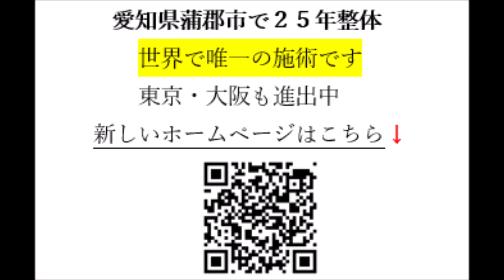お腹の赤ちゃん 酸欠 巻き肩では呼吸が浅くなる 栄養よりも大事 妊娠中整体 蒲郡市 整体